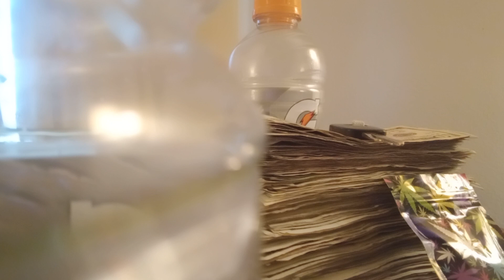lugga new song plz stp acting 🔥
not a diss all facts youtube let's run it up